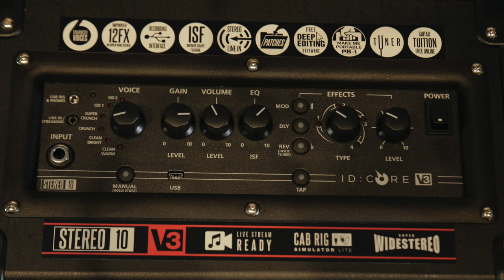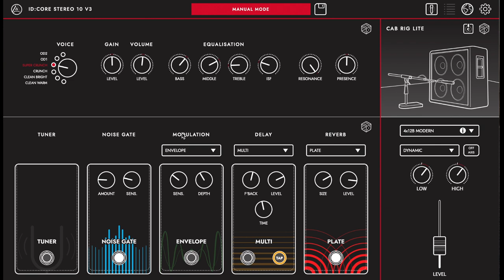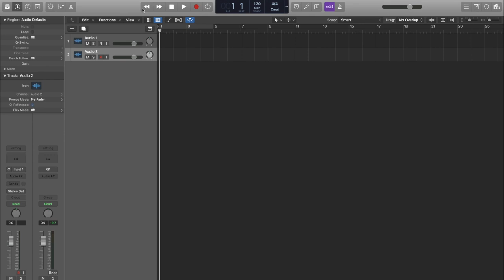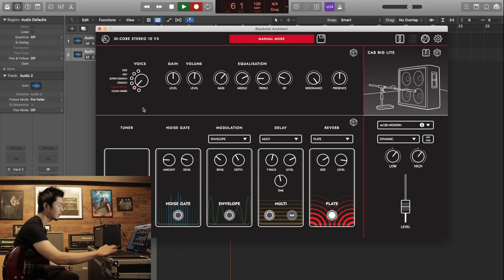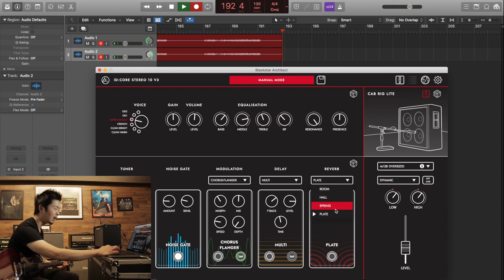Architect Software In Depth Demo | ID:Core V3 | Blackstar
The all-new Blackstar Architect software is the interface for controlling and customising many of the advanced features of upcoming Blackstar products, including our Cab Rig cabinet simulator.

Architect is available for both PC and Mac, has been developed from the ground up to be compatible with the latest and future operating systems, including Mac OS Catalina and Big Sur.

Explore features such as a searchable patch library, and the ability to backup, archive and upload entire setlists of patches to your product. When the inevitable sonic writers block strikes, Architect has a new randomise feature for both amp tones and effects, providing inspiration and a great starting point for new musical ideas.